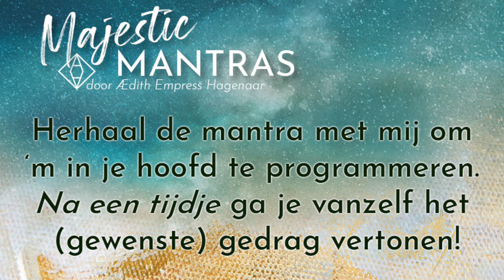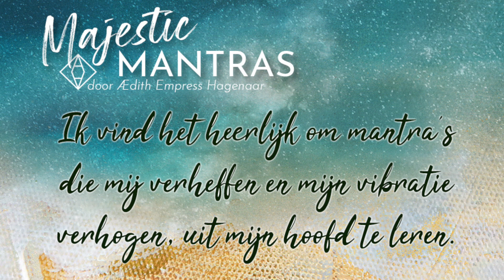Maak affirmeren makkelijk vol te houden! Nederlandse affirmaties en mantra's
Herhaal de mantra met Ædith om ‘m in je hoofd te programmeren. Na een tijdje ga je vanzelf het (gewenste) gedrag vertonen!

Door deze mantra ga je het gemakkelijk en leuk vinden om nieuwe mantra's en affirmaties uit je hoofd te leren. Op een dag merk je dat je je affirmaties niet meer vergeet, dat het geen klusje meer is, en dat je ze uit jezelf en met plezier doet. En dan zal je leven razendsnel een andere wending krijgen!